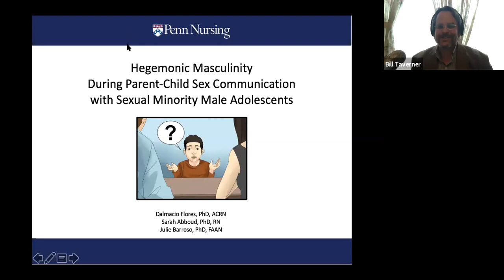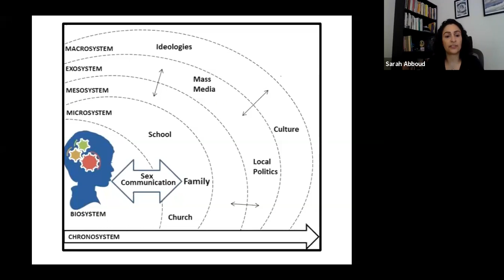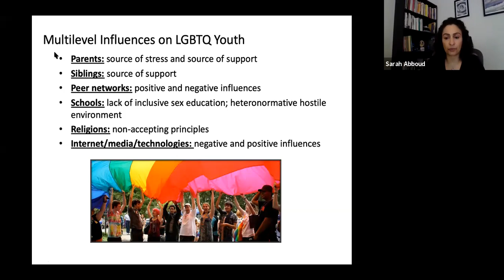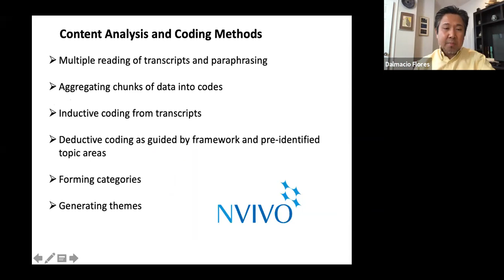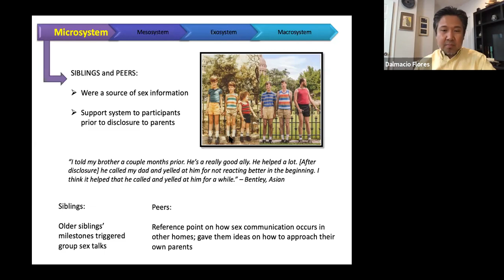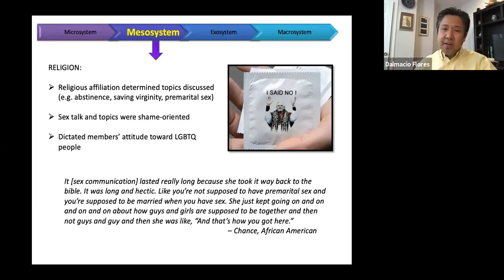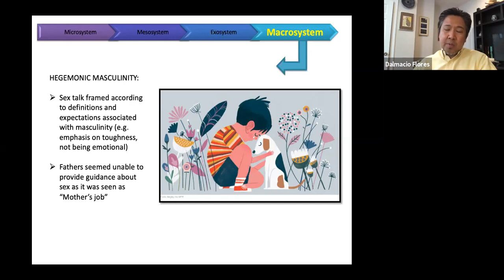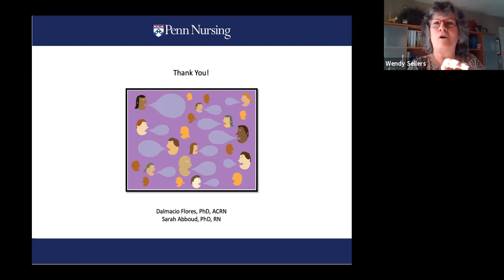Hegemonic Masculinity During Parent-Child Sex Communication with Sexual Minority Male Adolescents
Faculty: Dr. Dalmacio Flores

Dr. Dalmacio Flores focuses on preventing HIV/STI transmission among sexual minority youth. His current research investigates the role of parents in the sexual health education of their adolescent sons who identify as gay, bi or queer.

Sarah Abboud is an Assistant Professor at the University of Illinois at Chicago College of Nursing. Her research focuses on the intersections of ethnicity, sexuality, gender, health, and immigration among immigrants, ethnic minorities, sexual and gender minorities in the United States, in particular Arabs and Arab Americans in Chicago, and in Lebanon. Her work is informed by social justice, intersectionality, and health equity frameworks and aims to decrease the significant health disparities faced by marginalized populations.  Along with her research work, she has extensive experience in sexual health, qualitative research methods, mixed methods, and community-based participatory research approaches.

To sign up for future lectures, please